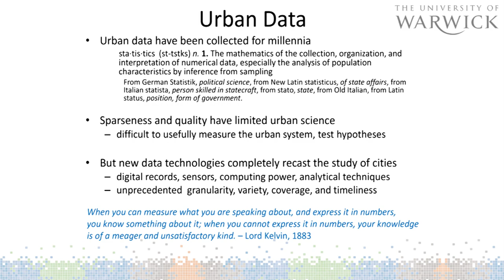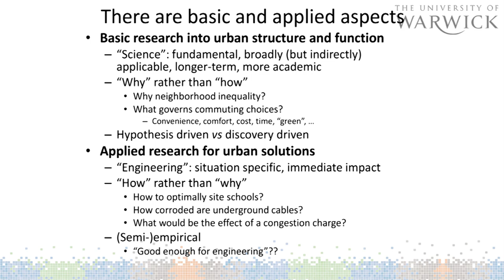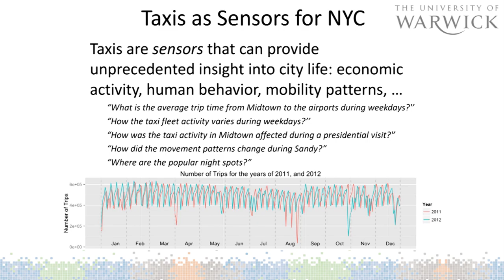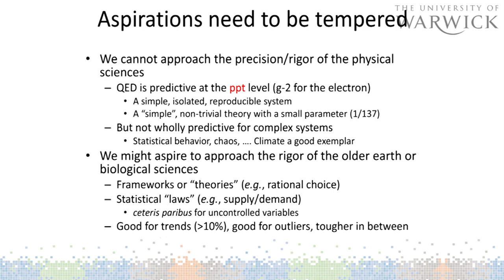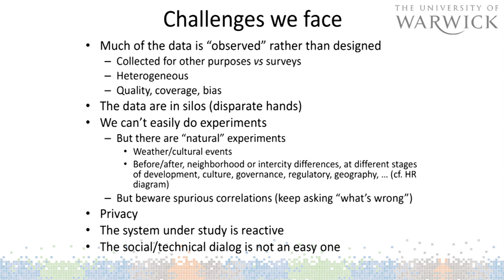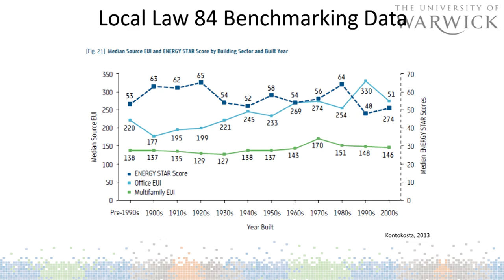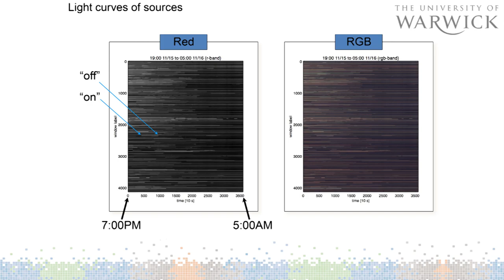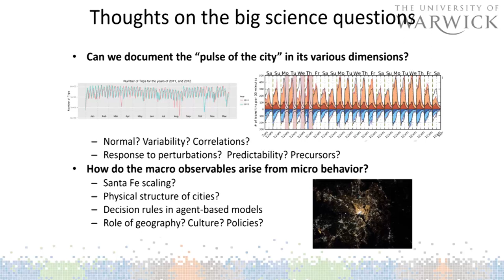Steven Koonin: The ongoing revolution in societal data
This keynote talk was recorded at Europe's first Computational Social Science conference at the University of Warwick in June 2014, hosted by the Data Science Lab at Warwick Business School

ABSTRACT | The digitization of society and proliferation of sensors are generating massive amounts of data reflecting human behavior. Such data are very different than those traditionally used in the social sciences, but are unique in their coverage, granularity, and variety. I will discuss the opportunities and challenges in extracting and interpreting information from such data, using in part examples from current CUSP research.

BIOGRAPHY | Steven E. Koonin was appointed as the founding Director of NYU’s Center for Urban Science and Progress in April 2012. That consortium of academic, corporate, and government partners will pursue research and education activities to develop and demonstrate informatics technologies for urban problems in the “living laboratory” of New York City.

Prior to his NYU appointment, Dr. Koonin served as the second Under Secretary for Science at the U.S. Department of Energy from May 2009 through November 2011. In that capacity, he oversaw technical activities across the Department’s science, energy, and security activities and led the Department’s first Quadrennial Technology Review for energy. Before joining the government, Dr. Koonin spent five years as Chief Scientist for BP plc, where he played a central role in establishing the Energy Biosciences Institute. Dr. Koonin was a professor of theoretical physics at California Institute of Technology (Caltech) from 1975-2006 and was the Institute’s Provost for almost a decade. He is a member of the U.S. National Academy of Sciences and the JASON advisory group.

Dr. Koonin holds a B.S. in Physics from Caltech and a Ph.D. in Theoretical Physics from MIT (1975) and is an adjunct staff member at the Institute for Defense Analyses.